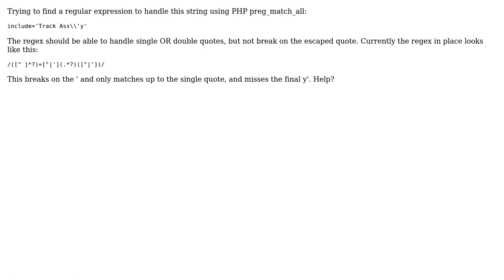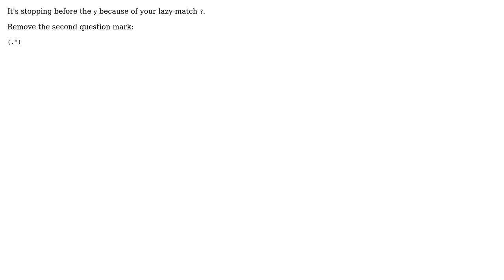PHP Regex help - match something="something\'s" with escaped single quote (2 Solutions!!)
PHP Regex help - match something="something\'s" with escaped single quote

With thanks & praise to God, and with thanks to the many people who have made this project possible! | Content (except music & images) licensed under CC BY-SA | Music | Images & others | With thanks to user the.s.brom user Gewure user Chin Leung and the Stack Exchange Network Trademarks are property of their respective owners. You are responsible for your own actions.